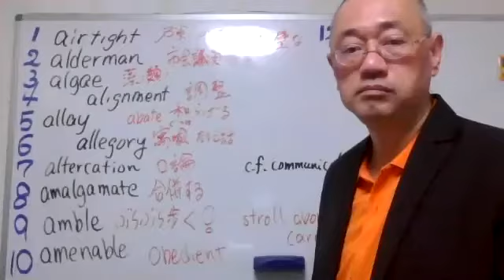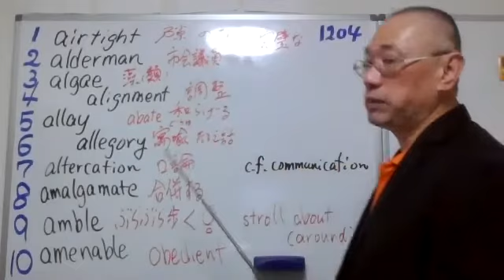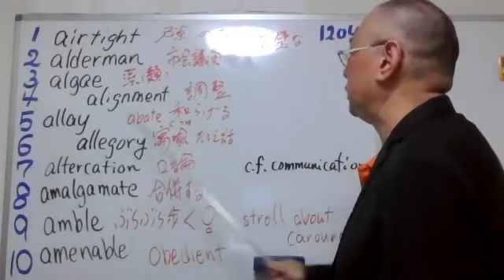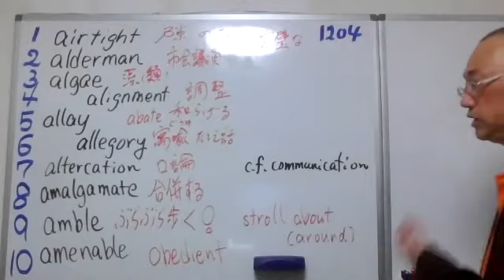1204 amble ぶらぶら歩く